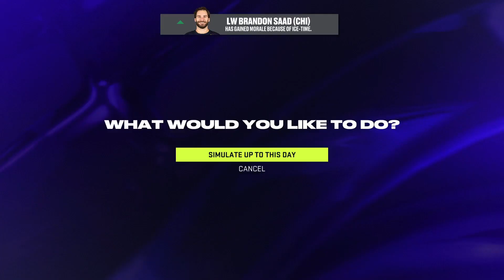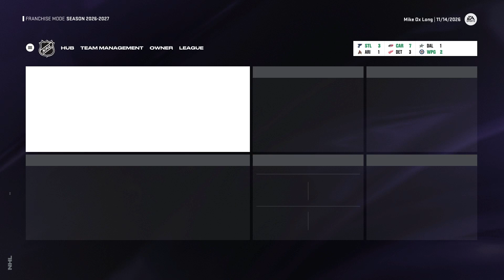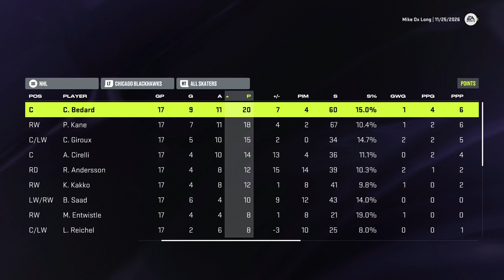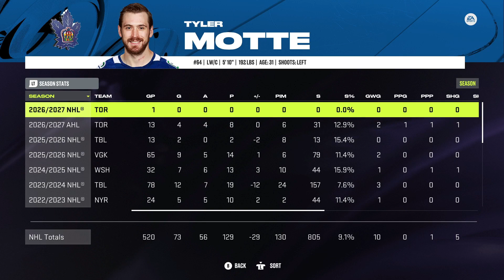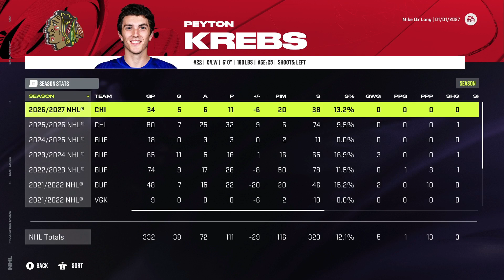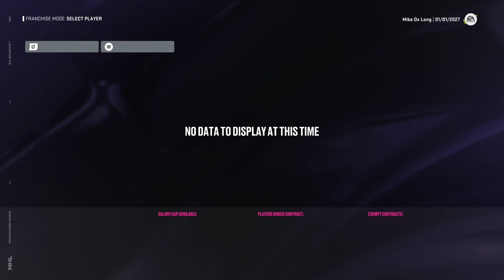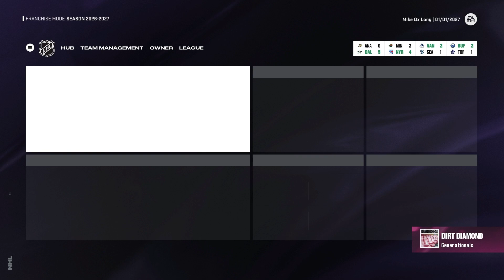Figuring our Team Out - Chicago Blackhawks Franchise Mode EP.28 - NHL 24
Chicago looks to be taking a slight step back from there previous seasons. what lines will the GM and coach come up with to fix there minus players problem.

If you would like to help in the decision making check out my Twitch: